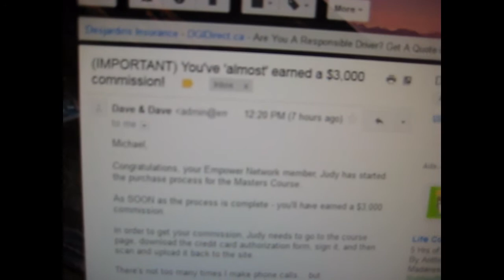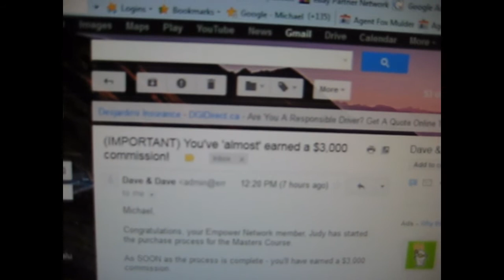3.5K In 2 Days with BIM? - I Now Believe in Zeus.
I made 3.5k in 2 days with BIM (Big Idea Mastermind)...Insane!